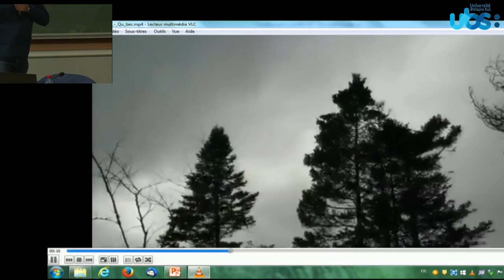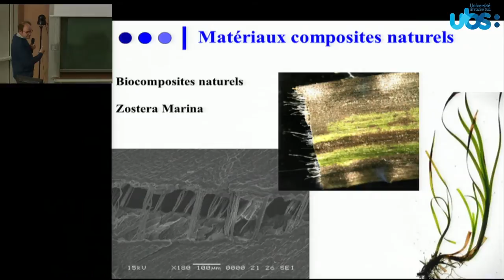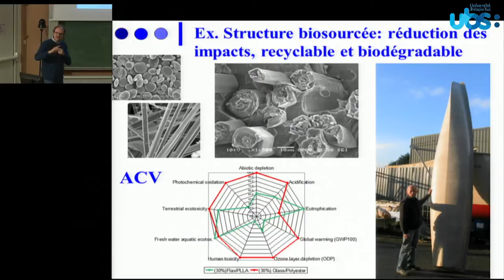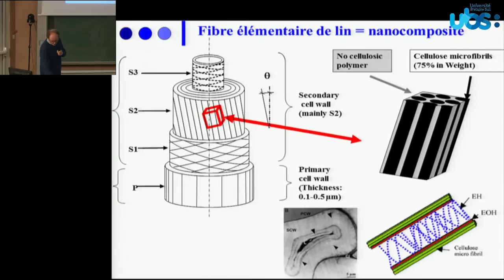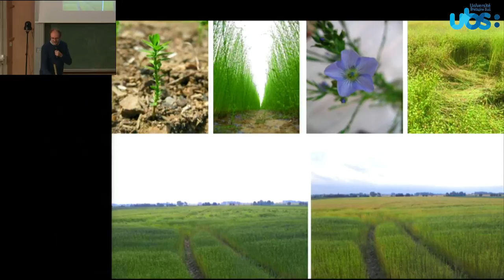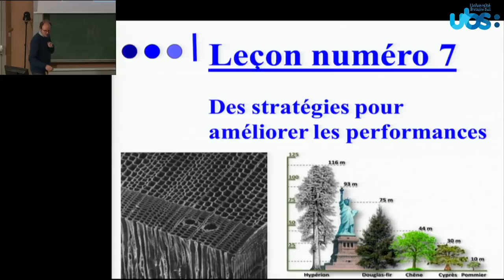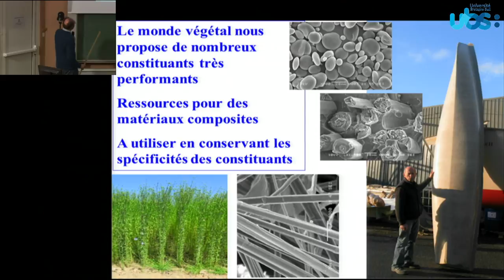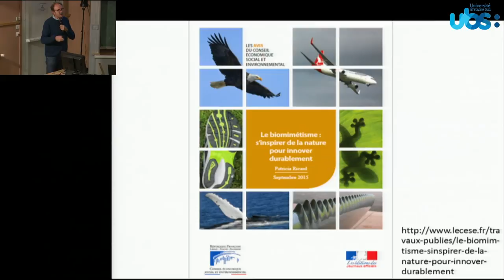Planète-conférences -Des plantes pour inventer les structures et les matériaux de demain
par Christophe BALEY, professeur à l’université de Bretagne Sud, laboratoire LIMATB mécanique et matériaux.

Notre société consomme de l’eau, des aliments, de l’énergie mais aussi des matériaux. Notre planète est de dimensions finies et nombre de ressources minières sont de moins en moins disponibles. Par ailleurs nous devons réduire nos impacts sur l’environnement (par choix ou par contrainte), c’est-à-dire réduire les flux de matières et d’énergies.
Il est logique de s’interroger sur les matériaux que nous utiliserons demain. Une voie est d’utiliser des matériaux issus de ressources renouvelables tels que les végétaux. Mais une plante peut être à la fois un modèle de structure et constituer une ressource renouvelable. L’étude des structures et des écosystèmes naturels est riche d’enseignement pour apprendre à éco-concevoir, mais aussi pour penser des applications hautes performances. Les termes de bioinspiration ou de biomimétisme sont souvent utilisés pour cette démarche. Ces aspects seront traités dans un premier temps. Dans une deuxième partie nous aborderons le développement de matériaux à hautes performances à partir de végétaux tel que le lin.